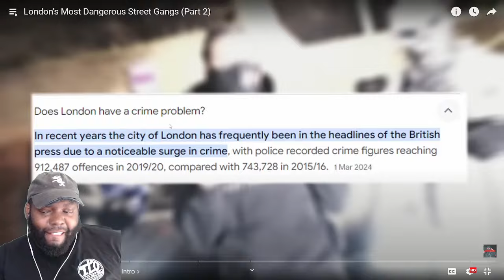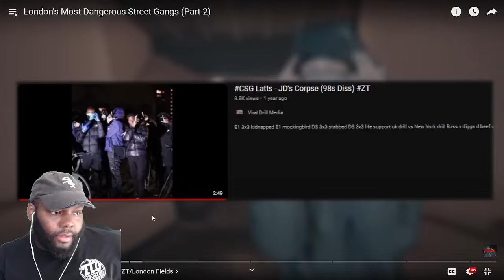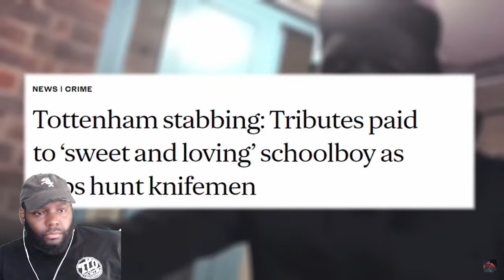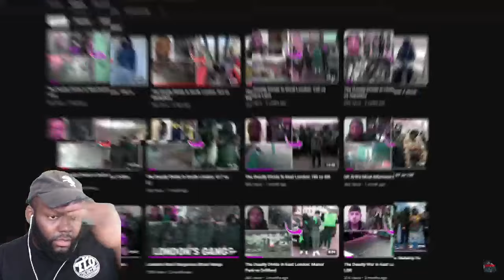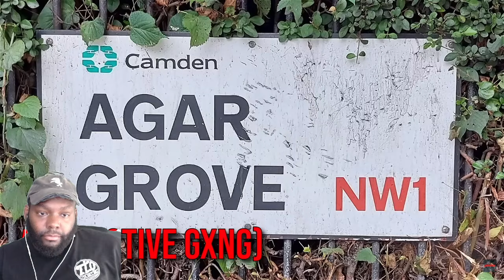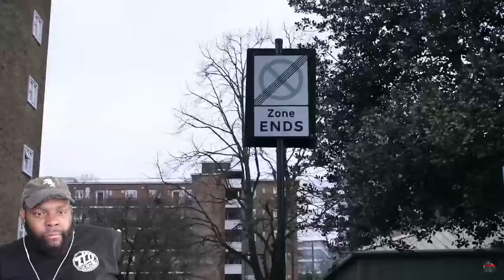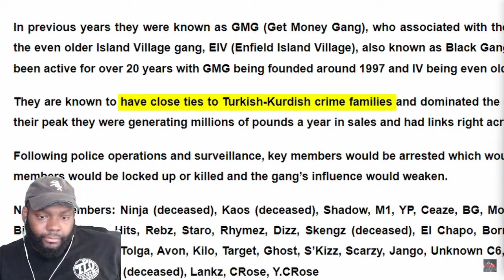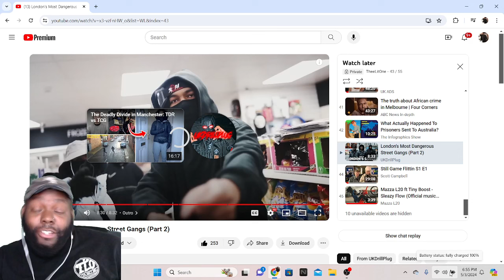CHICAGO DUDES REACTION TO London's Most Dangerous Street Gangs (Part 2)